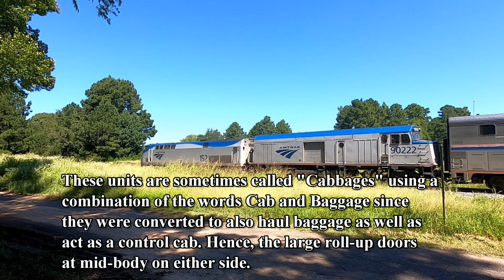Fresh Veggies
Just goofing off on my motorcycle since the weather had cooled down a bit. I stopped at a favorite spot for a break and along came a late, (imagine that,) Texas Eagle with a surprise!!